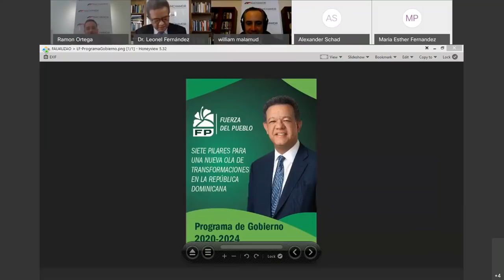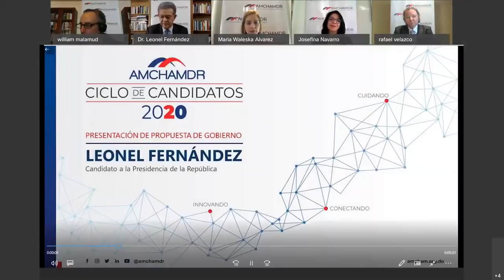Presentación de nuestro proyecto de nación ante la Cámara Americana de Comercio (AMCHAMDR)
Muy agradecido de la gentil invitación que nos extendió la Cámara Americana de Comercio (AMCHAMDR), para exponer nuestro parecer acerca de la realidad actual en la que se encuentra la República Dominicana, así como para formular nuestras propuestas para un nuevo gobierno por parte de la Fuerza del Pueblo.